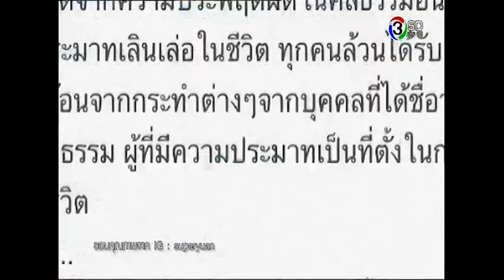ตู้คู่ตังค์ : 6 กันยายน 2558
ผู้ดำเนินรายการ : เอกชัย เอื้อสังคมเศรษฐ์ / ศรีพรรณ ชื่นชมบูรณ์
แขกรับเชิญ : หยวน กวินรัฎฐ์ (นิธิชัย)